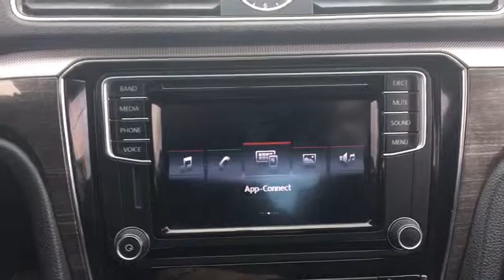2016 Volkswagen Passat Fall River, Dartmouth, New Bedford, Wareham, MA, Tiverton, RI S7021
White  2016 Volkswagen Passat available in Fall River, Massachusetts at Prestige Auto Mart 1. Servicing the Dartmouth, New Bedford, Wareham, MA, Tiverton, RI area.
2016 Volkswagen Passat 1.8T SE w/PZEV - Stock#: S7021 - VIN#: 1VWBT7A32GC035498

CARFAX 1 owner and buyback guarantee*** All smiles! Very Low Mileage: LESS THAN 38k miles! Gassss saverrrr!!! 38 MPG Hwy... This really is a great vehicle for your active lifestyle!! Safety equipment includes: ABS, Traction control, Curtain airbags, Passenger Airbag, Daytime running lights...Other features include: Bluetooth, Power locks, Power windows, Heated seats, Sunroof...